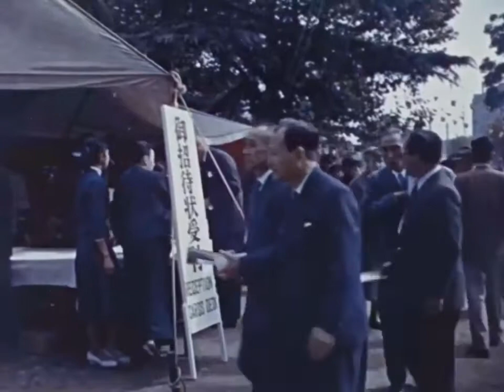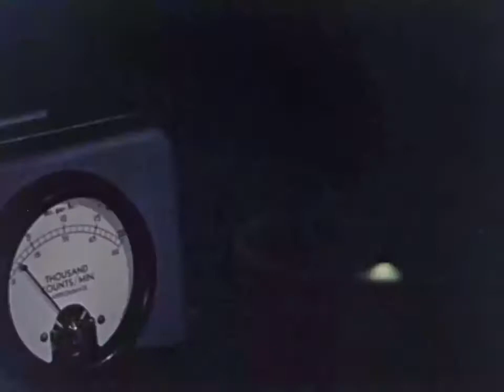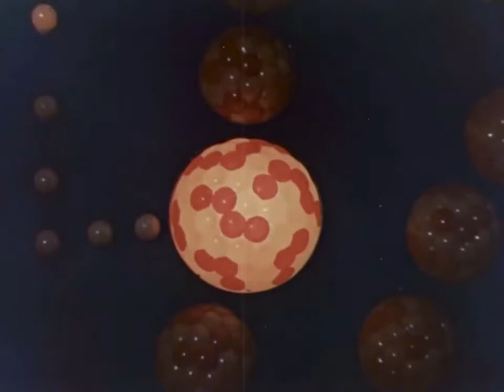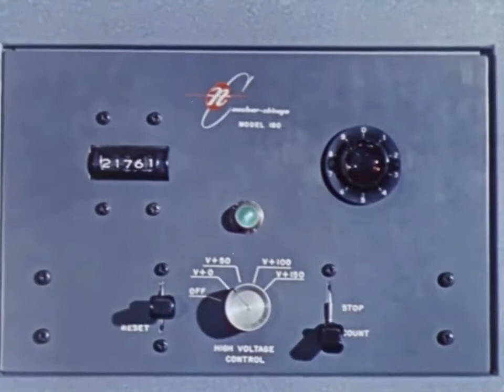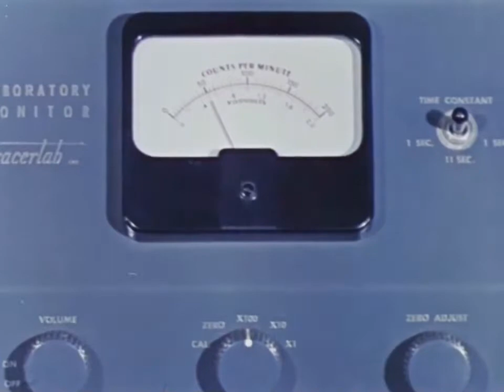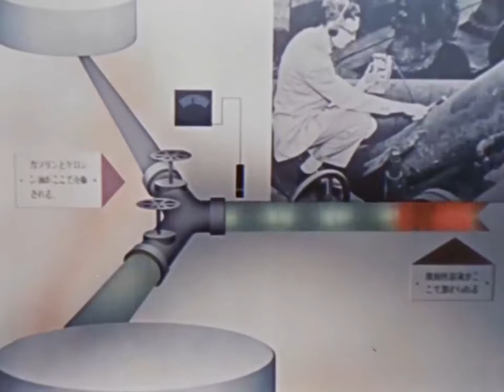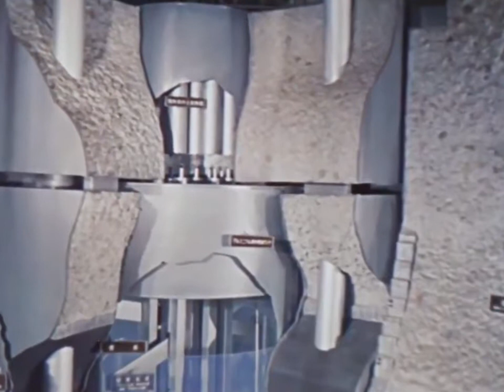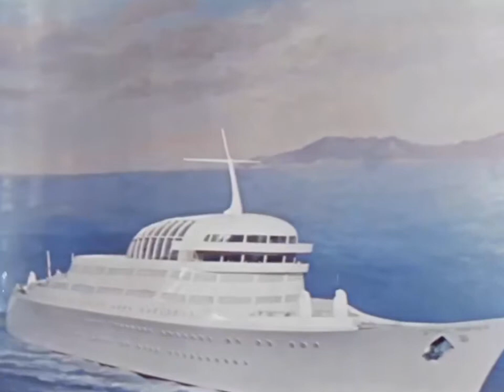Power for Peace (Atoms For Peace Exhibition) 1956 Educational Documentary WDTVLIVE42 - The Best Docu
This film depicts the 1955 Atoms for Peace exhibition in Tokyo, Japan. The exhibition includes information about the history of nuclear science and contemporary .

In 1957, the IAEA was created with a vision to harness the power of the atom for the benefit of humankind. It works with partners across the globe to help .

Video 16 of 30 Two months before the .

Unissued / Unused material. Title - US offers world atoms for peace. Senator Henry Cabot Lodge, Chief of US delegation to United Nations offers atomic power .